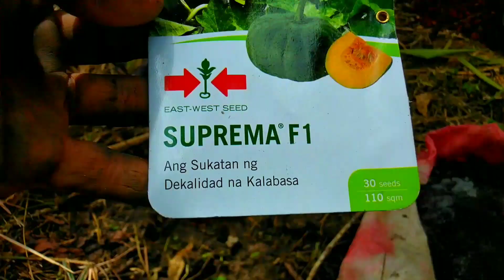Ep.76: Diskarte sa Pagtatanim ng "KALABASA" para Mabilis at Mataba ang Pagsibol |The Sailing Passion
Sa video po natin nato mga ka idol ay pinapakita ko po ang diskarte/technique ko sa pagtatanim ng kalabasa/paraan para mataba/paraan para mabilis sumibol at mataas ang percent na mabubuhay/anu ang magandang gawin sa pagtatanim kalabasa sa panahon ng tag init/diskarteng pinoy/tipid tips/easy ideas/lowcost/organic fertilizer

Gawin mo yung mga mabubuting bagay na magpapasaya sayo😊😍